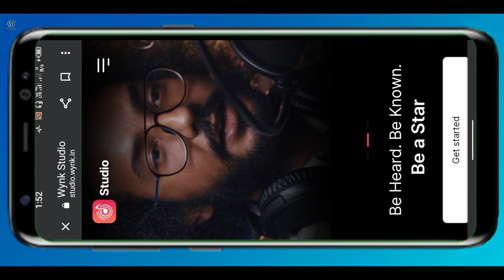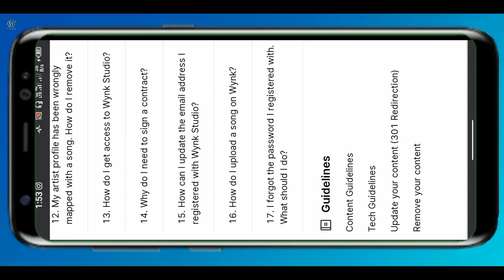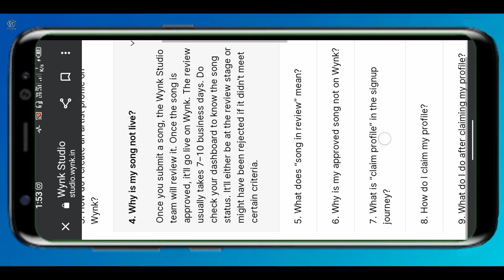Wynk Music New Features 🔥| Free Distribution, Artist Profile, Hellotune, Verification, Earn Money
Hello Everyone,

इस वीडियो में मैंने आपको विंक म्यूज़िक के न्यू फीचर्स के बारे में बताया है जो की इंडिपेंडेंट आर्टिस्ट के लिए हैं।

In this video I have told you about the new features of Wynk Music which are for Independent Artists.